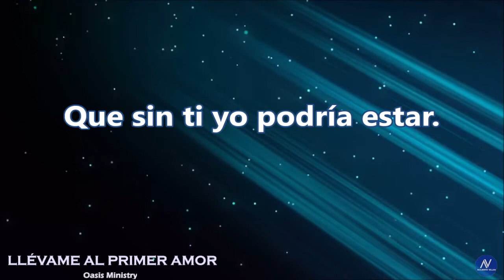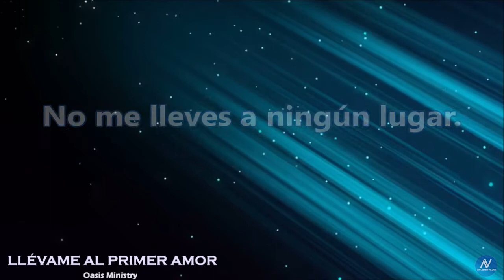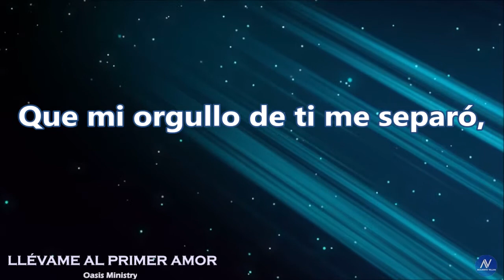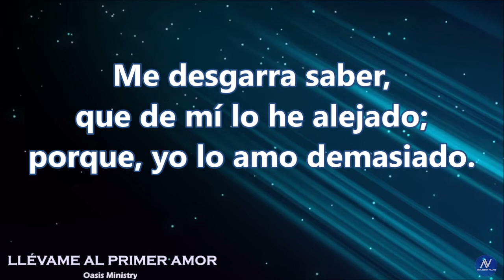LLÉVAME AL PRIMER AMOR / Oasis Ministry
Llévame al primer amor
Dónde todo comenzó
Dónde estamos tú y yo
Me desgarra saber
Que he contristado al amado
Me desgarra saber
Que de mí lo he alejado
Porque, yo lo amo demasiado